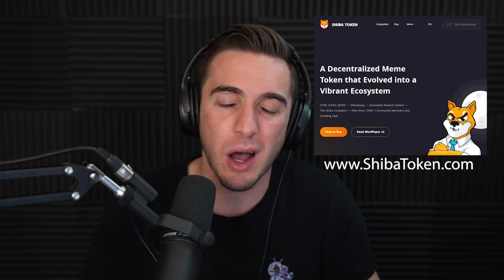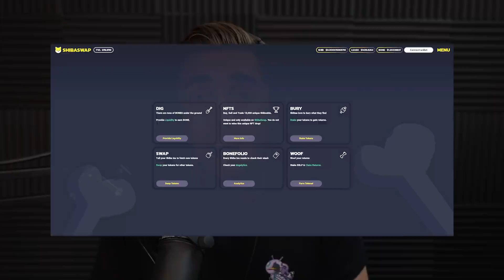SHIB's Monster Gains: What You Need To Know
SHIB's Monster Gains

Let me know your thoughts on SHIB in the comments below.

Artesian Builds Code: MATT_KOHRS

Book Recommendations:
📖Technical Analysis
📖Trading Psychology
📖Stock Operator
📖Pit Bull

900 N 19th St
* Be sure to write my name on any package *